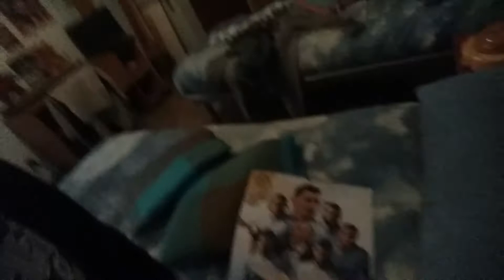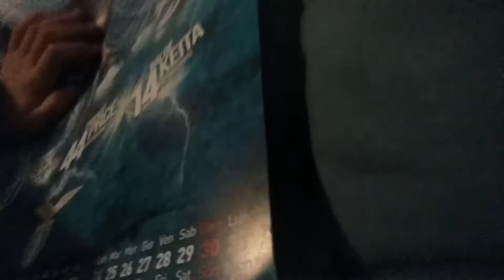Un vlog tanto strano non uscito dì sabato!